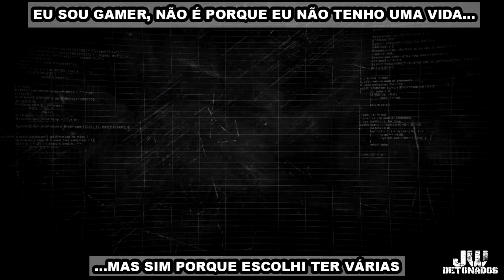NSUNS4 #31 [ MIGHT GUY x MADARA UCHIHA ]